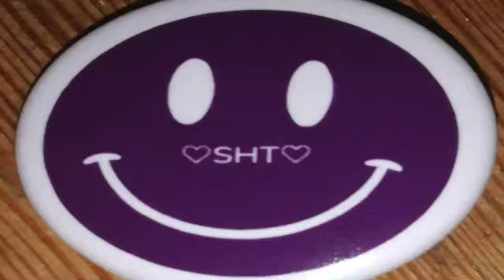Ich schenke mir mein Lachen zurück - Gudula & Taato Gomez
Während einer Ausbildung in Selbstheilungstechnik, fanden wir wundervolle Menschen aus Deutschland, Österreich und der Schweiz die uns ans Herz gewachsen sind. Darunter unsere liebe Therapeutin Nr. 1 Binayel. Sie kam mit dem Namen "Ich schenke mir mein Lachen zurück". Sofort kamen die Inspirationen und sogar  Lacher-Ideen aus den Seelen die geholfen haben. Herzlichen Dank an ALLE die mitgemacht haben.  Während der Pandemie war diese CD FREUDENFEUER verschollen, aber jetzt lebt Sie in der Freude. Gottes Segen, Alles Liebe und viel Freude an Alle Menschen.